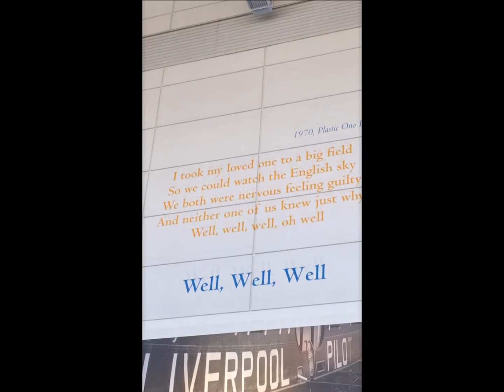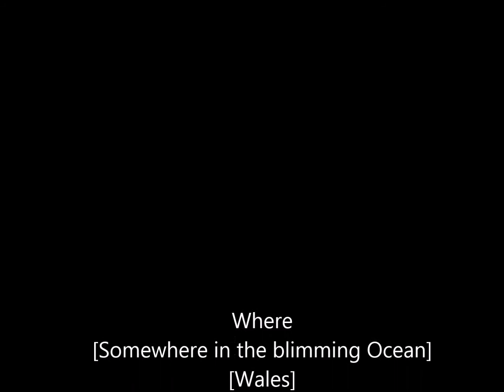Im in Portugal!!!!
Hey guys! Hope you enjoyed today´s video, i really enjoyed making this and I hope you guys enjoyed watching it,

If there is any questions you guys want to ask,
please drop them down in the comment section below.
BYE BYE